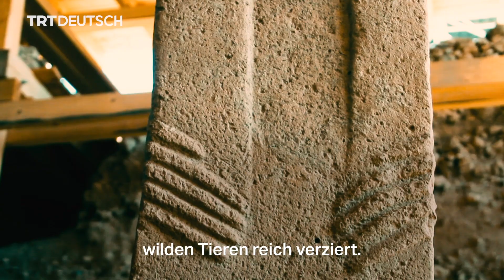Göbekli Tepe - Ältester Tempel der Welt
Göbekli Tepe wird als ältester monumentaler Kultort der Menschheit bezeichnet. Was macht die Bauten im Südosten der Türkei so mysteriös? Wie wurde der Tempel entdeckt? TRT Deutsch war vor Ort.